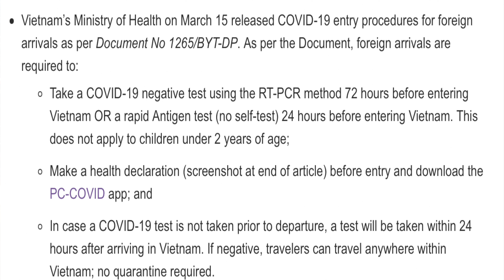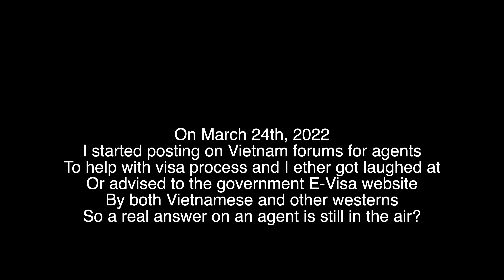How to Easily Obtain a 1-Month eVis | Find Out How to Get a 1-Month Vietnam Visa Without Any Hassle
If you're planning a trip to Vietnam, one of the essential things to consider is obtaining a visa. In this video, we will take you through the process of obtaining a 1-month eVisa to enter Vietnam. We'll go over the requirements and provide you with some tips on how to make the process as smooth and effortless as possible. So, whether you're planning to visit Vietnam for tourism or business purposes, this video will guide you through the necessary steps to obtain your 1-month eVisa.

Stripe: Davidrock.us